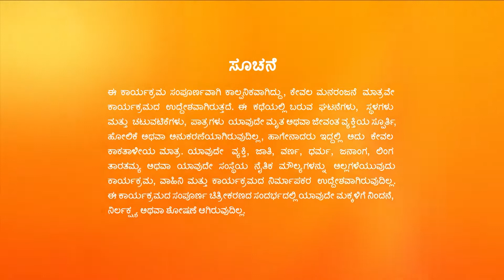Manemagalu - Kannada TV Serial - Full Ep 153 - Kalyani, Anupama - Zee Kannada